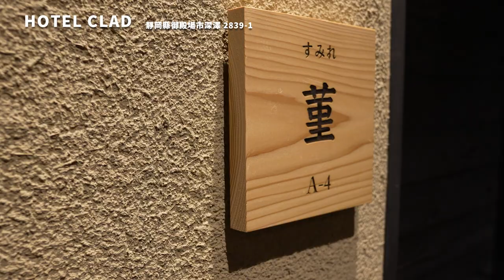10万以上大手筆住進富士山腳下奢華Villa，開門就是Outlet買到爽 | Go Nippon!! EP24【哲睿Jerry】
伊豆地區4家不同等級飯店開箱推薦

富士國際賽車場內的
Kona Stay Izu Nagaoka

飯店下樓就是御殿場Outlet的
HOTEL CLAD

新幹線三島站出來就是的
富士山三島東急飯店

最單車友善奢簡皆有的

器材：
Sony A74
Sony A7S2
DJI Mini 3 PRO
GOPRO HERO10